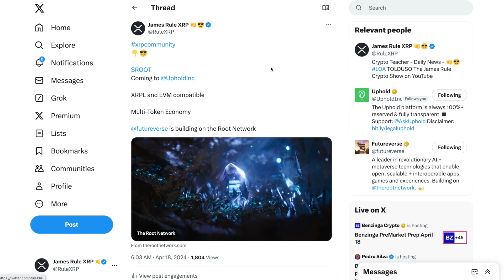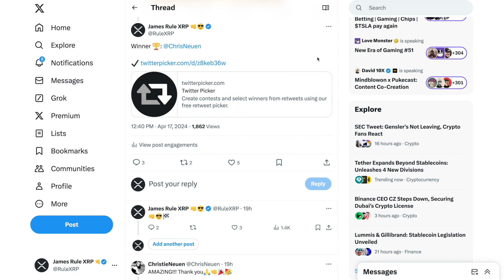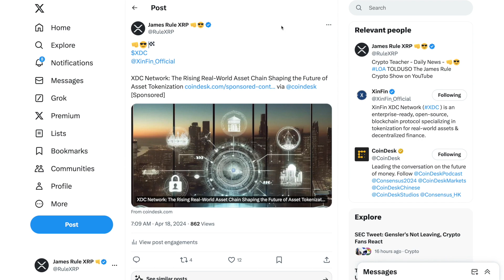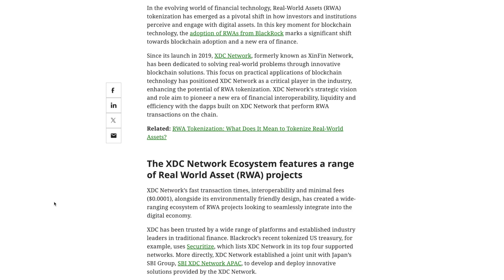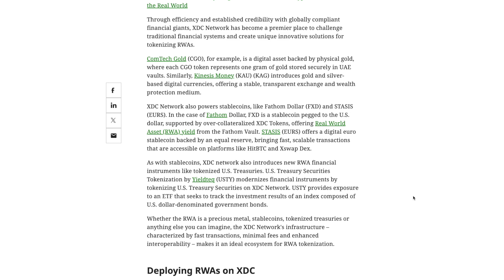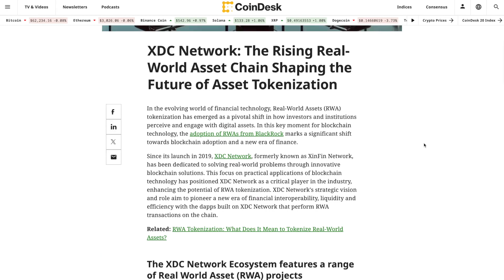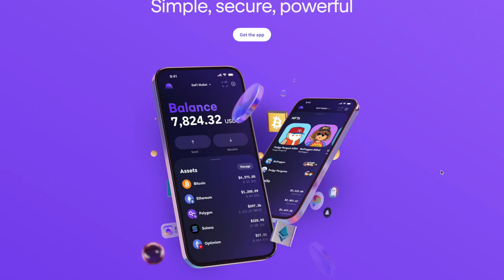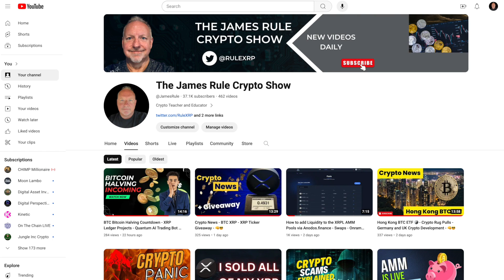$XDC RWA TOKENIZATION - Kraken Self Custody Wallet - $16 Trillion Tokenized Market 👊😎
VIDEO LINKS:
You can purchase XRP at Uphold!!! 👊😎
$ROOT coming soon...

NFT Domains
Stake your fame with a .crypto domain:

Happy Investing!